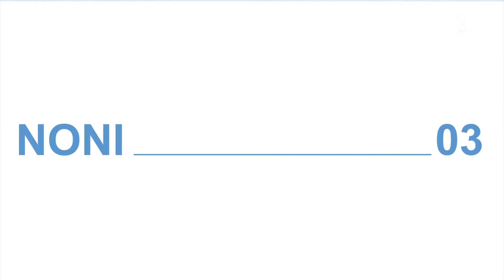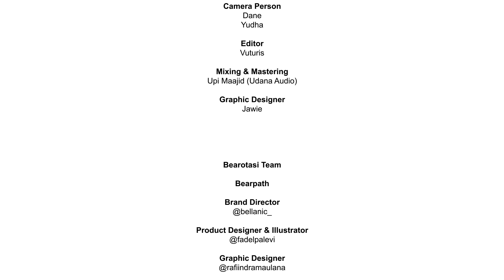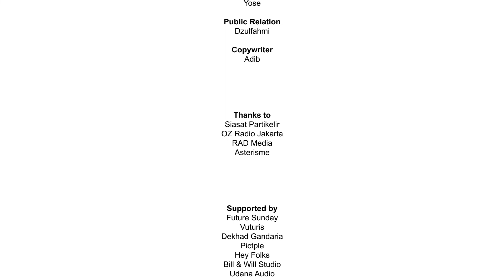Noni Live Session | Bearotasi by Bearpath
Sabtu (27/8) lalu, Bearpath bekerjasama dengan Vuturis menyelenggarakan Exhibit 1.0: Bearotasi. Acara ini sekaligus merupakan peluncuran produk BEAROTASI, sebuah lini kolaborasi antara Bearpath dan Dzulfahmi x Tuan Tigabelas. Bertempat di Dekhad, Gandaria, acara ini dimeriahkan beberapa DJ, musisi dan berjalan dengan lancar serta meriah.

Video di atas merupakan salah satu rekaman live-set dari musisi yang turut serta meramaikan acara Bearotasi Exhibit 1.0, yakni Noni, solois-producer RnB yang pada set ini menampilkan beberapa lagu dari EP, single serta materi-materinya yang belum dirilis. Enjoy!

Director:
- Dekoprams

Camera Person:
- Dane

Editor
- VUTURIS

Graphic Designer:
- Jawie

Vuturis @ 2022